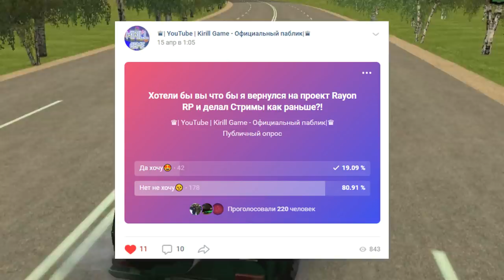🔥CRMP RAYON RP - ЧТО ИЗМЕНИЛОСЬ ВООБЩЕ СПУСТЯ ГОД?!